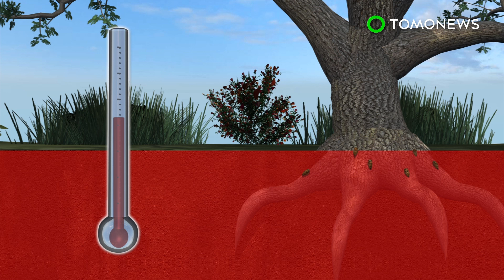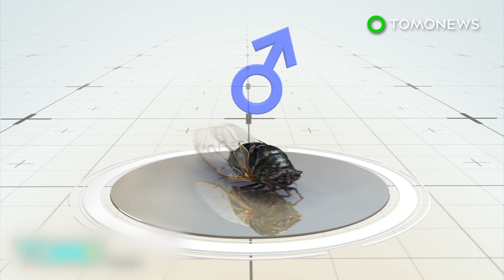Cicadas 2017: Why are cicadas returning four years early? - TomoNews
WASHINGTON — Some 17-year cicadas have emerged four years earlier than their scheduled return in 2021 after reports of sightings filed in several states in the U.S. over the last few days.

Researchers divide the populations of cicadas into broods. The sightings reported in Tennessee, Washington D.C., Ohio, Delaware, Indiana, Kentucky, Pennsylvania and New Jersey are believed to belong to Brood X, a 17-year species. Those from Brood X should emerge in 2021.

Experts conclude that cicadas must have an inborn molecular clock, and they might be able to tell the time based on the changes in tree biology as they feed on tree roots. Cicadas are also only known to emerge after soil temperatures reach above 64 degrees Fahrenheit.

However, it is estimated about up to 10 percent of the total Brood X cicada nymphs will come out earlier than the rest. These are known as stragglers.

If a large number of cicadas do emerge over the next few weeks and successfully mate, a new brood of cicadas may be established and are expected to emerge in 2034.